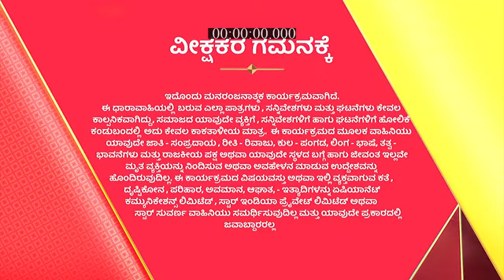Bettada_Hoo_S1_E69_EPISODE_Reference_only.mp4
anti-piracy upload Bettada_Hoo_S1_E69_EPISODE_Reference_only.mp4